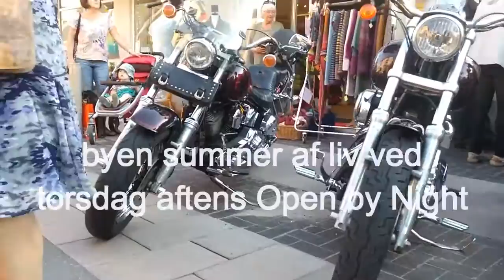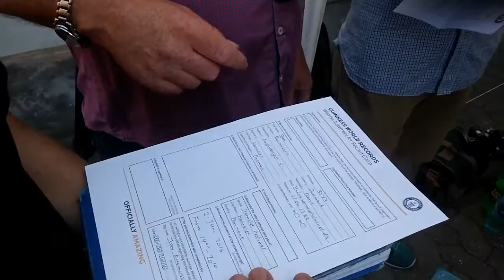Verdensrekord i Hornslet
Hornslet fik sin verdensrekord ved byens Open by Night, og vennegruppen til Olivers familie fik på bedste vis gjort god reklame for foreningen Familier med kræftramte børn.